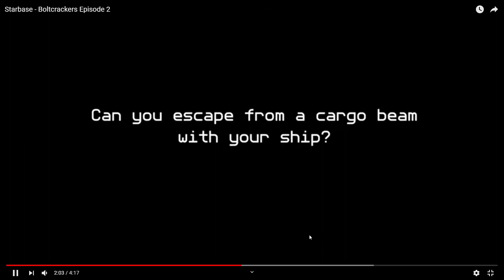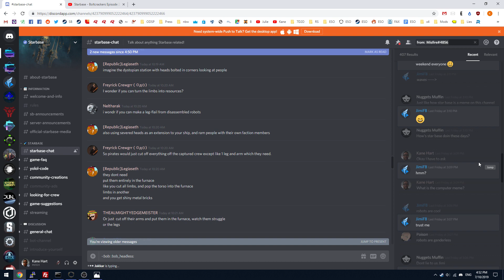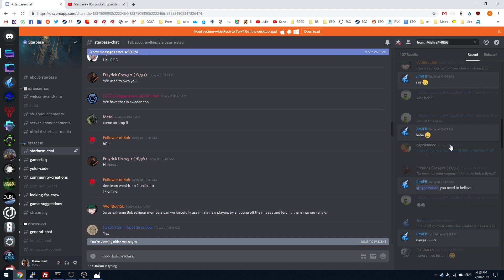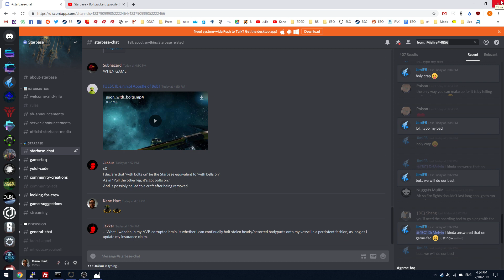Starbase - The Origins of Bob